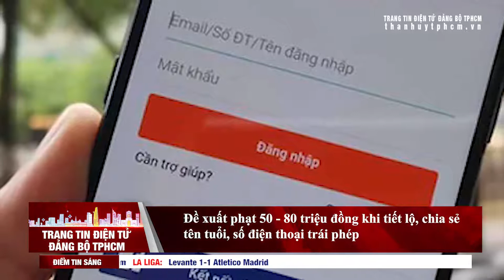ĐIỂM TIN NGÀY 19 THÁNG 02 NĂM 2021: Những thông tin mới mỗi ngày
(Nguồn: Trang tin Điện tử Đảng bộ TPHCM)